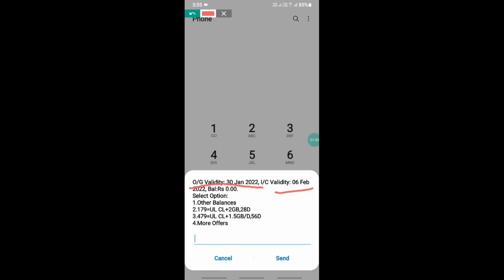airtel validity kaise check kare